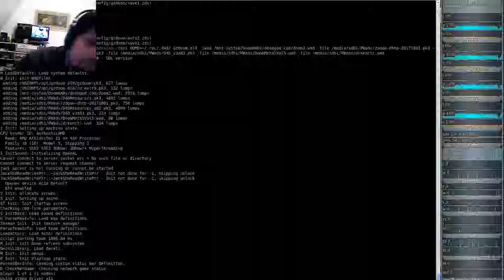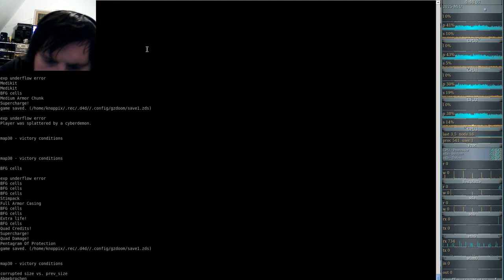DooM 2016 Dark Encounters (gzdoom) #30 - victory conditions